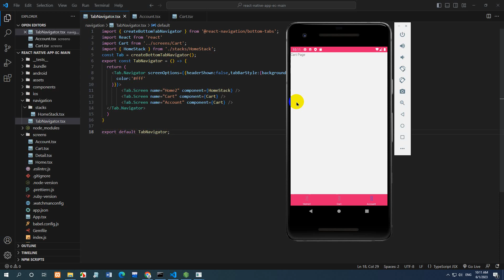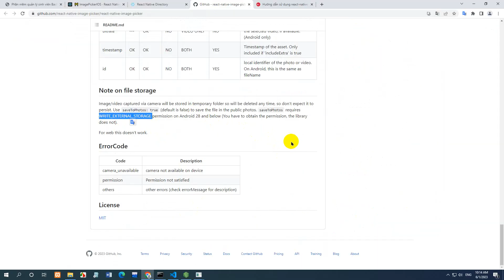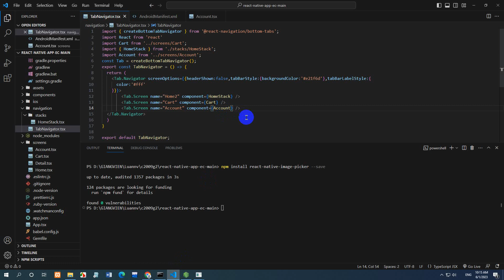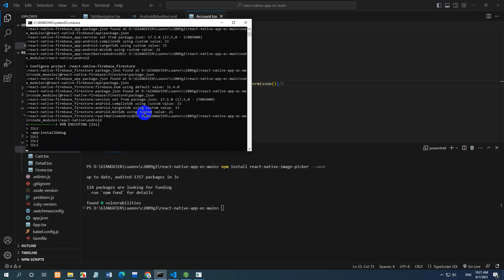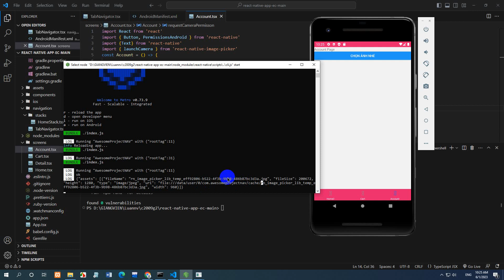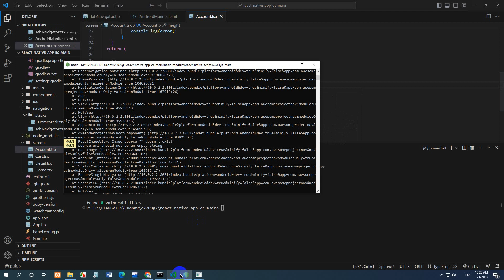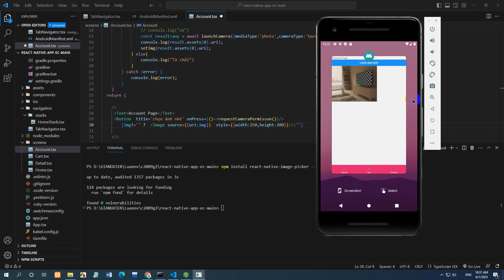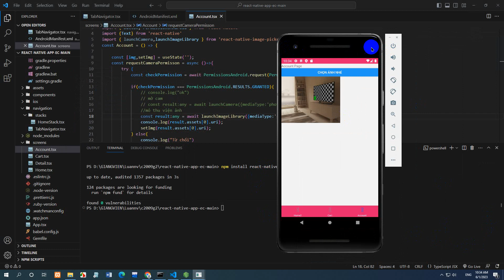Hướng dẫn sử dụng thư viện react-native-picker-image trong react-native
Mở camera, thư viện ảnh trong react-native